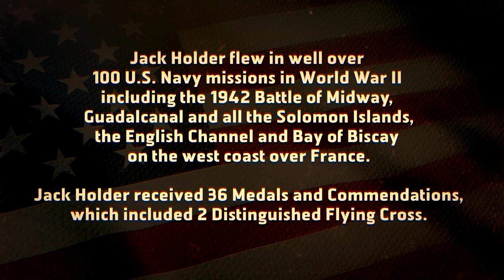Meet U.S. Navy Veteran and Pearl Harbor Survivor Jack Holder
Meet U.S. Navy Veteran and Pearl Harbor Survivor, and Chandler resident, Jack Holder.  Holder is a WWII Veteran.  As a U.S. Navy Flight Engineer, he flew over 100 missions including the 1942 Battle of Midway, Guadalcanal, the English Channel and the Bay of Biscay on the west coast of France.  At the time of his honorable discharge in 1948, Holder took with him 36 Medals and Commendations, which include 2 Distinguished Flying Cross.